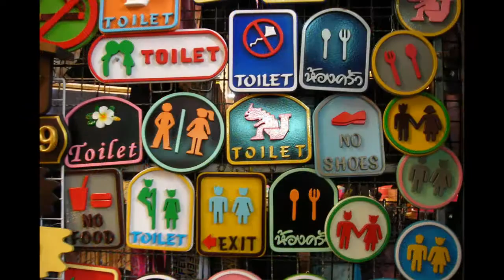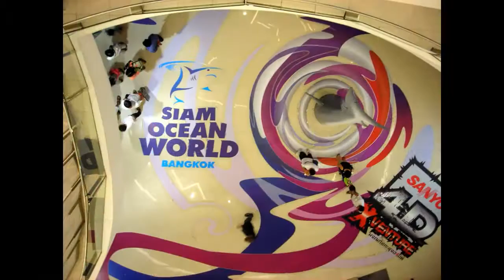Bangkok Travel 2006